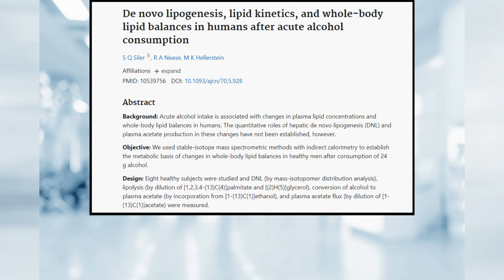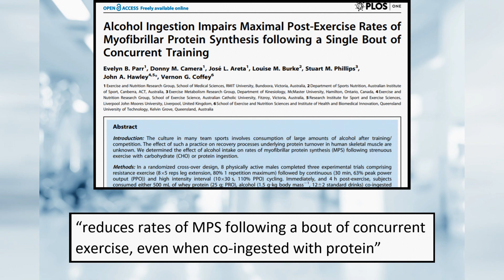Alcohol and Its Effects on Fitness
Does alcohol make it more challenging to lose weight, and build muscle? Alcohol and its effects on fitness might be more devastating than you think. alcohol and weight loss do not go together very well. What does the science have to say about this? let’s break down this question, how does alcohol affect our fitness.
Sources-
Lipolysis- Siler SQ, Neese RA, Hellerstein MK. De novo lipogenesis, lipid kinetics, and whole-body lipid balances in humans after acute alcohol consumption. Am J Clin Nutr. 1999 Nov;70(5):928-36. doi: 10.1093/ajcn/70.5.928. PMID: 10539756.

Muscle protein synthesis- Parr, Evelyn B et al. “Alcohol ingestion impairs maximal post-exercise rates of myofibrillar protein synthesis following a single bout of concurrent training.” PloS one vol. 9,2 e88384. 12 Feb. 2014, doi:10.1371/journal.pone.0088384

Weight loss pic - Photo by Liam Johnson on Unsplash